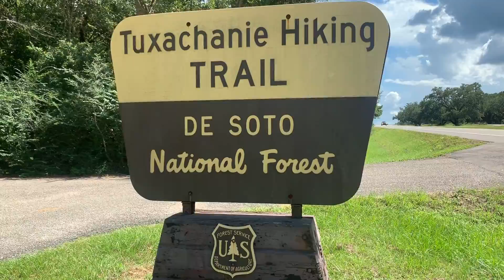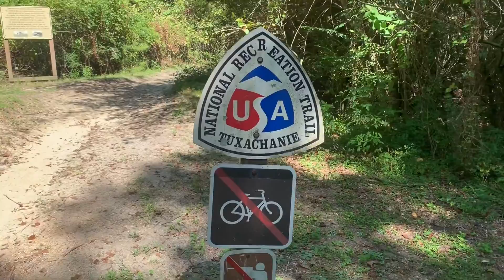I Needed This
With the boys being back in school it's been difficult to find time for some quality time Geocaching. Dealing with a kidney stone didn't help matters either. I was beginning to get on everyone's nerves, so the Mrs was gracious enough to give me an afternoon off to go on a nice stroll through the woods.